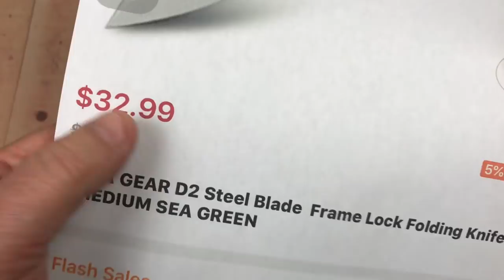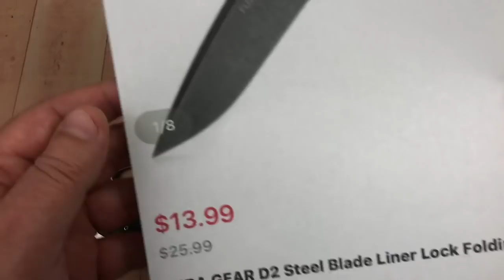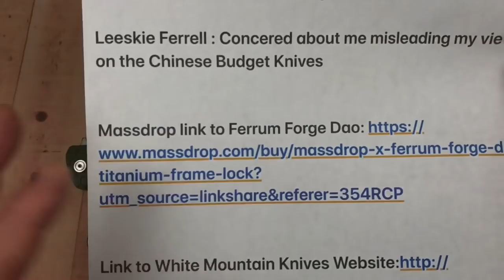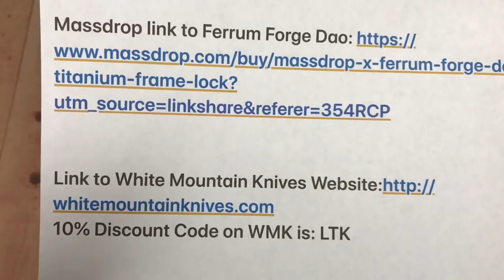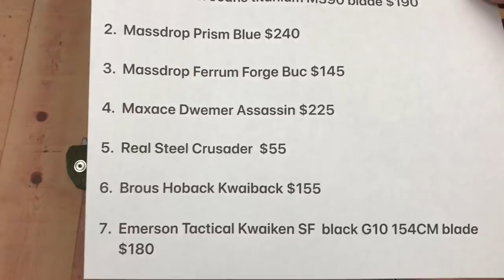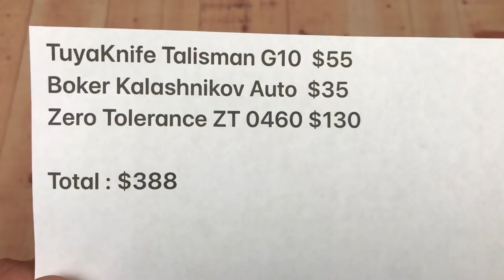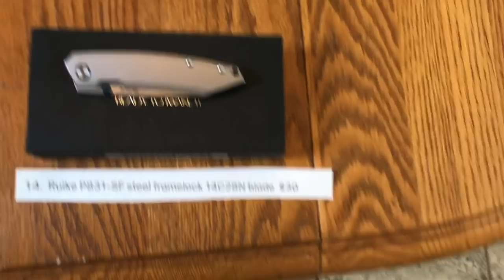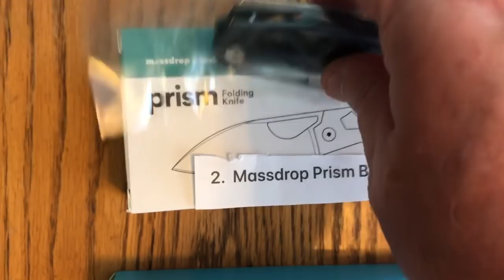Traders Corner September 2018 Buy/Sell/Trade Plus Announcements & Rant list of knives below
Traders corner  September

Facebook.com/BevelKnifeSharpening/

1. Green Thorn Jeans titanium M390 blade $190

2. Massdrop Prism Blue $240 Sold

3. Massdrop Ferrum Forge Buc $145 Sold

4. Maxace Dwemer Assassin $230 (reduced to) $210

5. Real Steel Crusader  $55 Sold

6. Brous Hoback Kwaiback $155

7. Emerson Tactical Kwaiken SF  black G10 154CM blade $180

8. WithArmour Mammoth Fixed Blade $49

9. Harnds HK3008 Fixed Blade W/bone scales 12C27 Blade $45 Sold

10. Sanrenmu 7096  $17 Sold

Jason Guilfoyle Knives (PHWFF)

11. Sniper Bladeworks DMF Folder in 1095 High Carbon (BattleBox Exclusive) $170.

12. BattlTac Double-Lock Karambit D2 blade lock back $109

13. Brous Tyrant gold scales  D2 blade $145

14. Ruike P831-SF steel framelock 14C28N blade  $30 Sold

Aramis Akhmedov was used by Dr. Frunkey for his PM2 scales-sales point

PM2 With custom Aramis Akhmedov scales/ Red Backspacer $160

Benchmade Lg. Griptilian with 154cm Aramis Akhmedove scales/skull lanyard $130 Sold

ZT 0055 modded by BWL blue ano, Ti screws, polished pivot $210

Great Eastern Cutlery #43 RustRed Jig Bone with leather pouch $100

All new in box. Never carried or used.